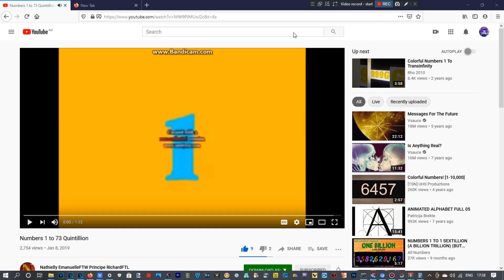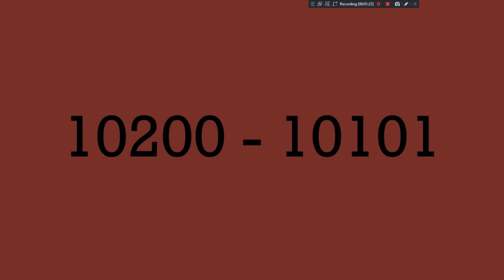SNEAK PEEK: My new 50K BTNL Planned